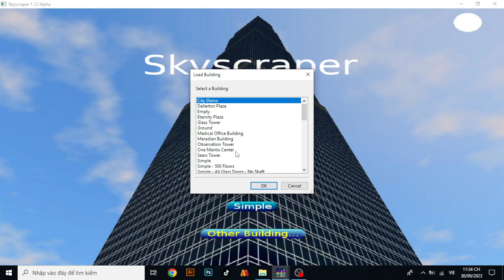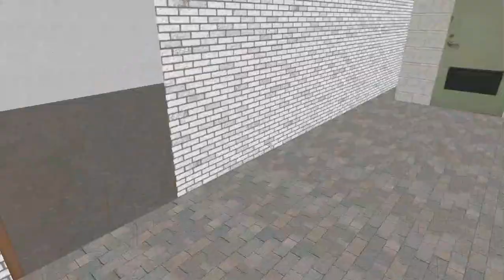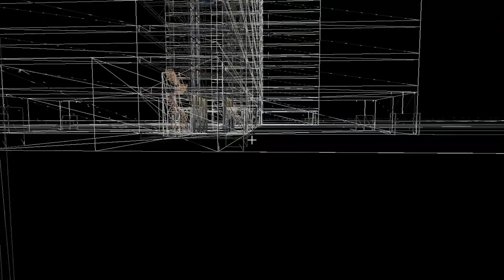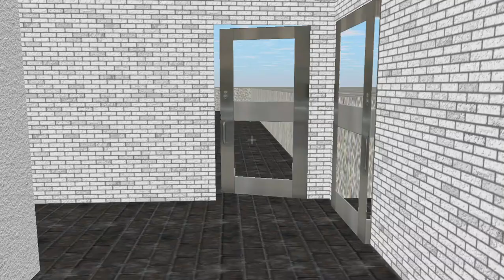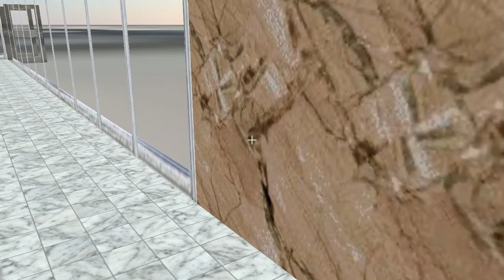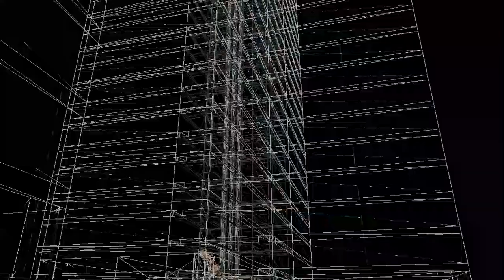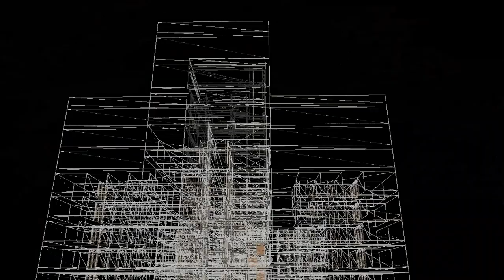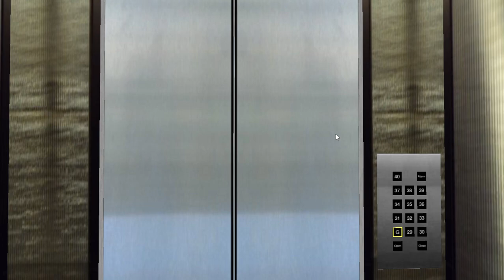SKYSCRAPERSIM ELEVTOR SKYSCRAPERSIM HOUSING ESTATE